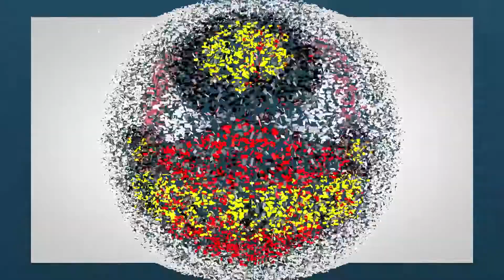ਸੰਤ ਬਾਬਾ ਕੇਵਲ ਸਿੰਘ ਮੁਹੱਦੀਪੁਰ ਵਾਲਿਆ ਦੇ ਆਖੰਡ ਪਾਠ ਅੱਜ ਗੁਰਦੁਆਰਾ ਲਗਨ ਸਾਹਿਬ ਆਰੰਭ ਕੀਤੇ ਗਏ